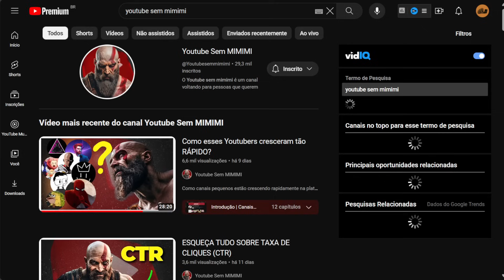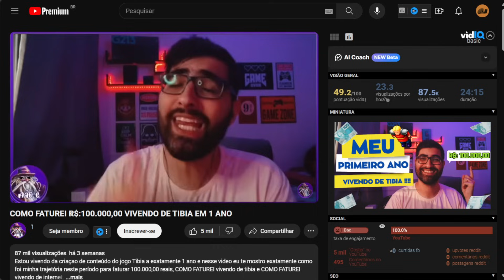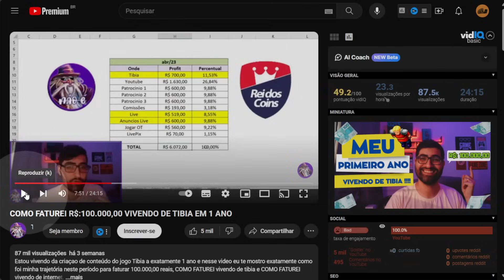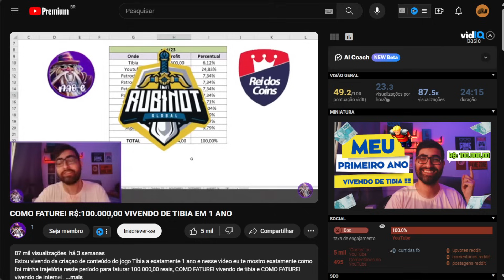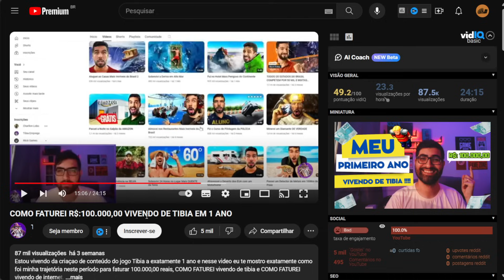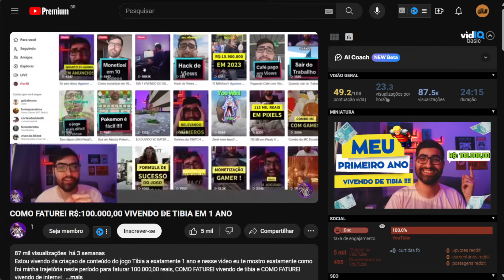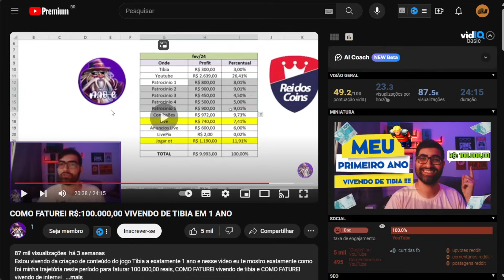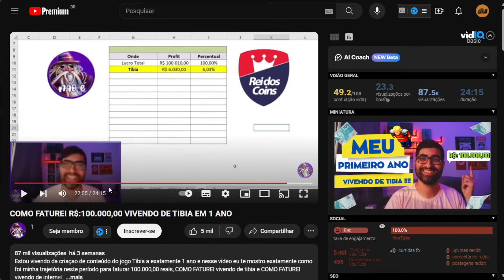A ESTRATÉGIA QUE ELE USOU PARA GANHAR 100K EM 1 ANO DE YOUTUBE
Nesse vídeo eu falo sobre o tibia emprego, ele fez 100k em 1 ano de youtube com 1 jogo

Meu Curso Completo sobre como crescer no Youtube do zero até a criação de um produto